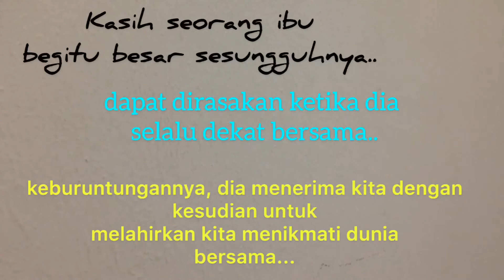Mother's song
Jangan Lupakan orang Tua Mu jika kita sudah berjaya pada hari ini.
Apapun masa silamMu, berikan ruang untuk mengampuni salah silap mereka..
Sesungguhnya ajal itu tidak pernah dirancangkan..